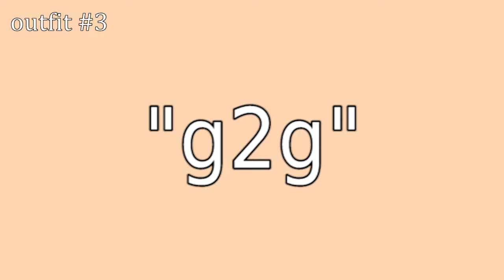How To Become Pastel Goth!?!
TODAY I TURN INTO A *dun dun dun* Pastel Goth!!!
Since I was told over and over again that I have a "Pastel Goth aesthetic"
I thought I may as well embrace it ;)

I hope you enjoy this fun, silly video :))

Thanks for all the support & love ! xoxo

 Thank you guys SO much for watching! Have a June-tastic Day!

Wanna see what i'm doing EVERY DAY!?

Add me on SnapChat!: mcjuneybug

Follow me of Flipagram!: mcjuneybug

If you read this, comment: If you want me to try out any new styles!

Lorde- Love Club: instrumental

Reese's Puff REMIX! : Up Town Puff (lmao)